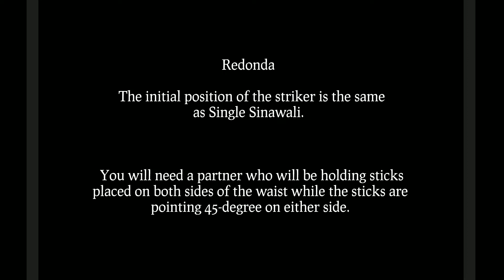PE 3- REDONDA